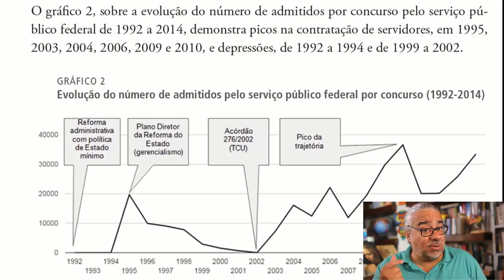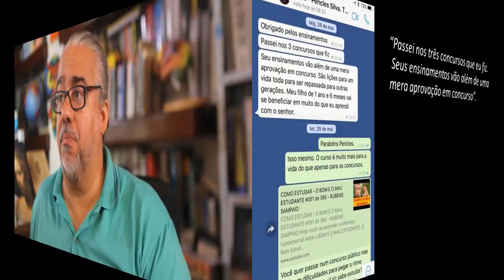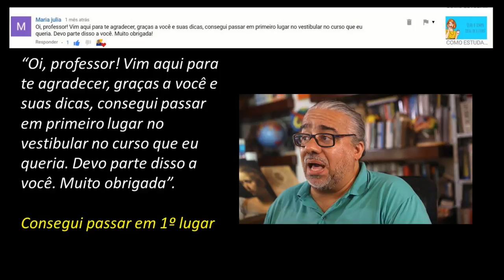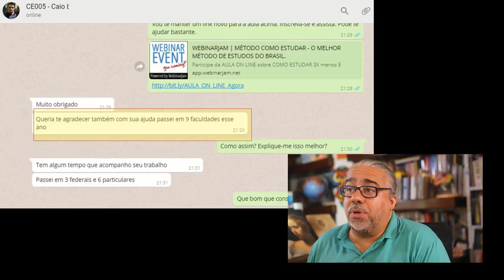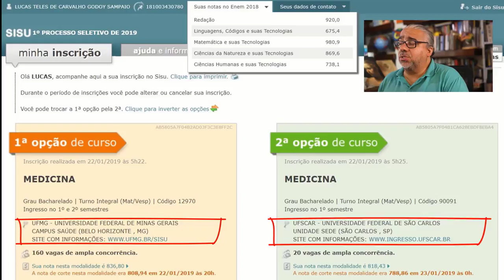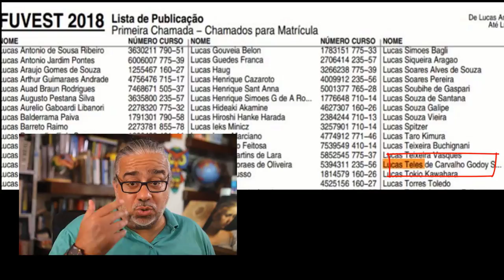Concurso Público. Faça isso para aprender mais estudando menos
APROVADO EM 1 ANO - CONCURSO PÚBLICO? Se você é um concurseiro iniciante, que está começando a pensar em se preparar para um concurso público e quer ser aprovado com poucos meses de preparação, ou no máximo 1 ano de dedicação, eu tenho uma excelente notícia para te dar. Talvez seja a melhor notícia que alguém que queira passar num concurso público espera ouvir em toda a sua vida. De 2019 para cá, centenas de milhares de servidores se aposentaram antecipadamente por causa da última reforma previdenciária. Talvez mais de um milhão de servidores públicos tenham se aposentado nos últimos três anos e isso vai gerar uma quantidade absurda de oportunidades para vc ser aprovado. Mas professor Rubens dá mesmo para ser aprovado com apenas 1 de preparação? Cara, eu fui aprovado em 4 concursos públicos excelentes com apenas 7 meses de preparação, sendo que três desses concursos eram federais.